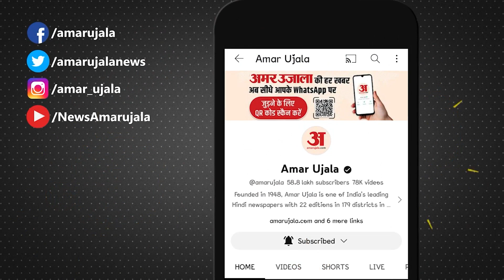Sambhal Kalki Dham Mandir: PM Modi की मंत्रमुग्ध कर देनेवाली तस्वीरें | Acharya Pramod Krishnam